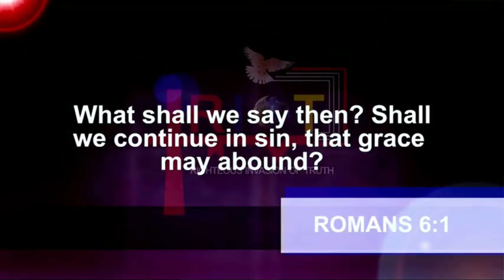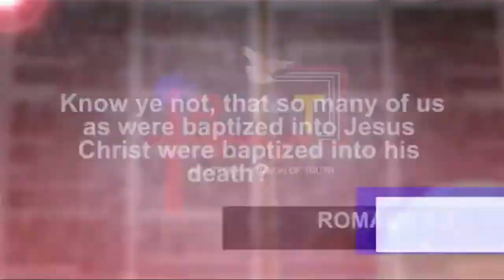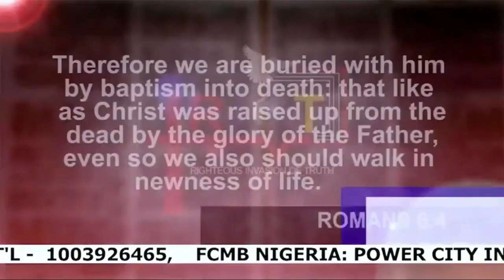Shall We Continue In Sin? It Can CAN'T! | Dr. Abel Damina